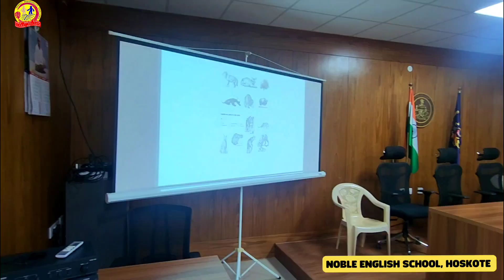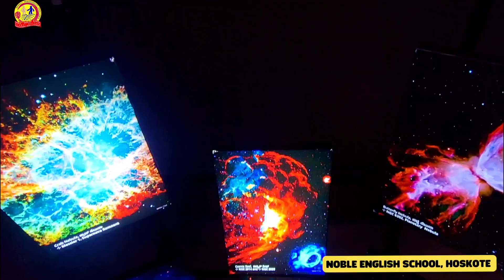Educational Trip | Noble English School | 12th Battalion KSRP & Dr. H.N. Science Centre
On 1st September 2025, the students of Noble English School (Grade 9 & 10) embarked on a memorable educational trip filled with discipline, learning, and discovery.

✨ Highlights of the Trip:

• Visit to the 12th Battalion KSRP, Thimmanahalli, Koratagere
👮 Police parade & band performance
🛡️ Awareness sessions on cybercrime, cyber security, and women’s safety
🌿 Talk on the jungle ecosystem, flora & fauna by an environmentalist

• Visit to the Dr. H.N. Science Centre
🔬 Science models & technology exhibits
🌌 Planetarium show – A journey through space
This trip provided our students with valuable insights into law enforcement, environmental conservation, and the wonders of science & space exploration.